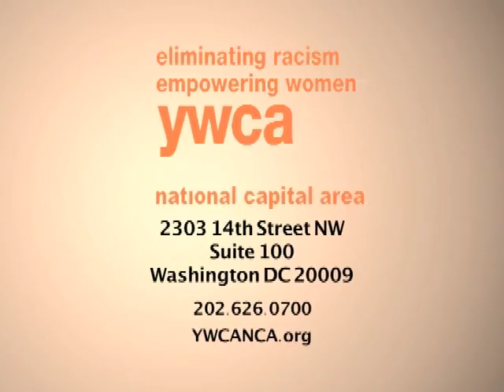YWCA NCA "EMPOwERgirlz" Youth Mentoring and Leadership Program - PSA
Would you like to make an impact on the next generation of young girls?
Do you know of a young girl that is in need of mentoring?

Then the YWCA's "EMPOwERgirlz" Youth Mentoring and Leadership Program is here to help!

The "EMPOwERgirlz" program provides young girls between the ages of 6-17 with unique social and academic activities taht focus on college preparation, fitness & nutrition, cultural diversity, STEM career exploration and more.

Our goal is to encourage positive ambitions in the girls and equip them to complete high school and pursue post-secondary education, and to become active, aware, productive young women.

Workshop Topics Include:
STEM Career Exploration
Healthy Relationships
The College Experience
Financial Literacy
Anti-Bullying
Cultural Diversity
Fitness & Nutrition

Session Dates:
Every Saturday from 9:00am - 3:00pm